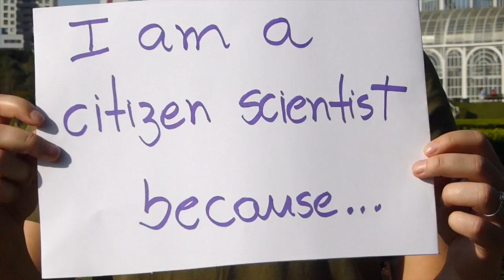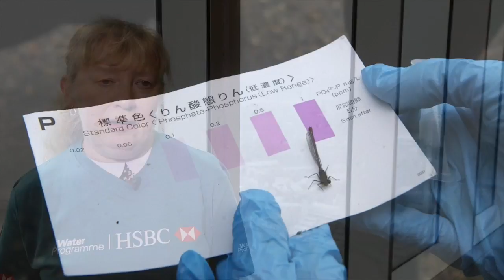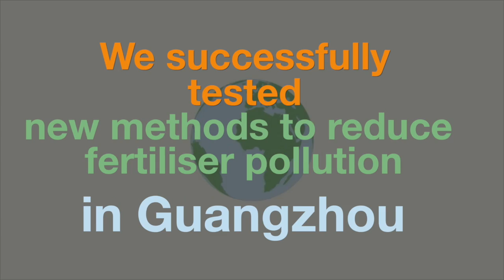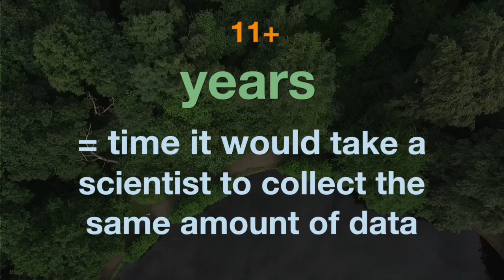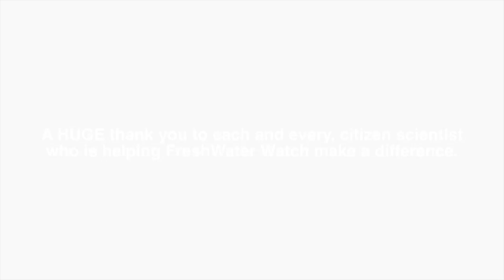GSFA 2016 | HSBC Water Programme/Earthwatch | Four Years of FreshWater Watch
HSBC is investing time and resources in the HSBC Water Programme (HWP) because water is vital to building healthy communities,  developing economies and achieving Goal 6. The film shows how programme partner EarthWatch delivered freshwater research and education to help inform and transform water management by:
- Creating a robust global database ('FreshWater Watch'), populated with data on freshwater quality and quantity, collected by HSBC employees.
- Training over 8000 HSBC employees in one-day research and education programmes in more than 37 cities worldwide.
-Engaging over 200,000 people in an online network to support more sustainable management of freshwater ecosystems.

With eye-catching drone-shots imagery and a variety of visual techniques the film showcases key outcomes of the largest ever coordinated citizen science programme; presenting a global and diverse network of engaged citizen science leaders working together to find solutions to one of the world's greatest challenges. Interesting statistics and concise interviews with experts and HSBC employees are designed  to engage the viewer in the global water challenge and the programmes work to help address it.

The film inspires viewers to think about how they can make a difference, showing how communities can become stewards of their environment.